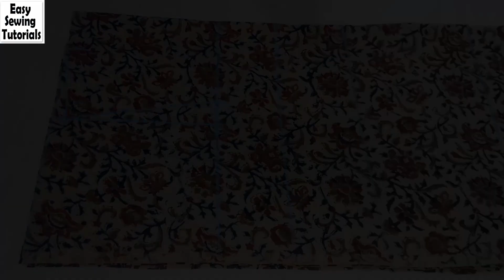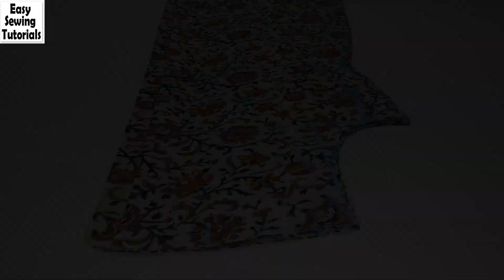Long Shrug Cutting & Stitching in Hindi | Long Ethnic Shrug | Easy Sewing Tutorials in Hindi